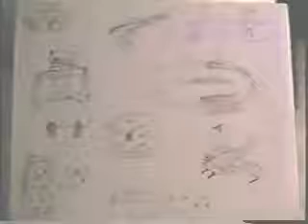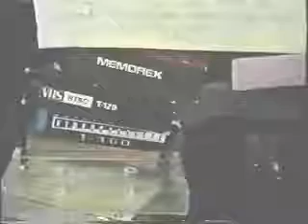Ridiculous Mario paint (SNES) created song: "Curtis"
This strange '93 audio project shortly became an even more strange and warped creation when I illustrated pencil drawings to go with it. This is just the funny part of the story, to keep it short and not too boring.  I Created the music from the "My name is Curtis" song with my super nintendo, using Mario Paint.  Yeah i guess i was strange at the time and still am now to put this on youtube.